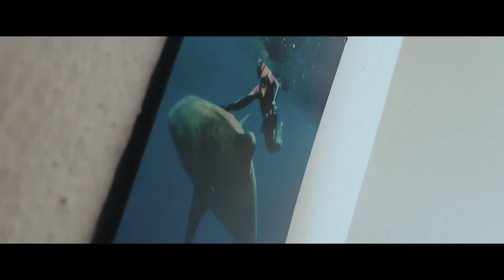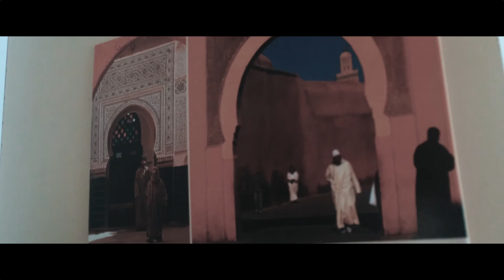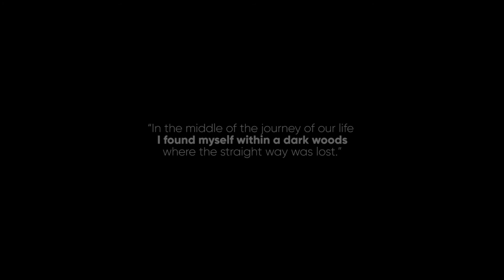MEA CULPA - Quite Video Footage - Reached from Dante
no man on the earth only there are the objects.
How is looking the earth in quarantine days? This video answer to this question.

shot on IPhone 5s | SonyA37